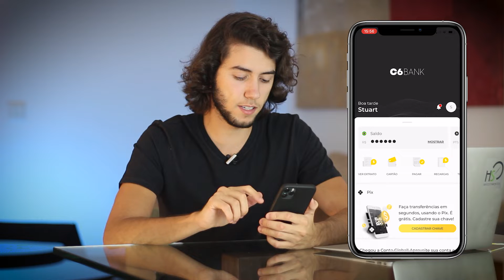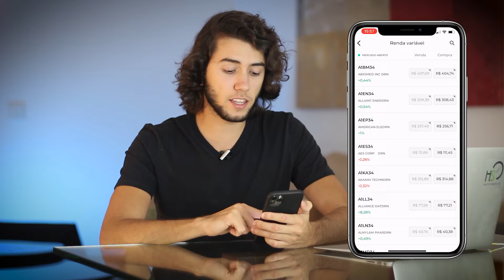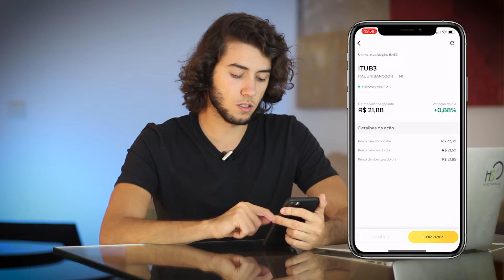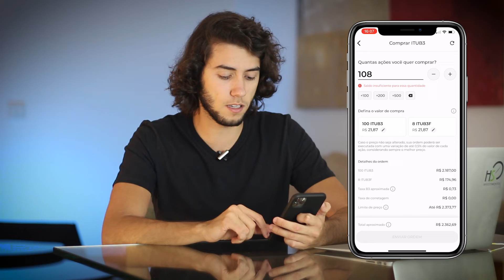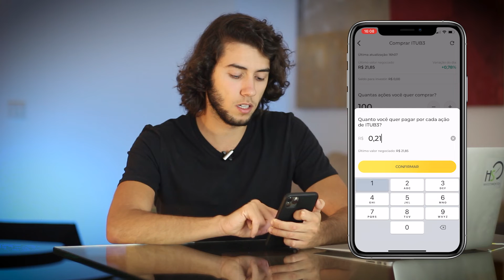C6 BANK | COMO COMPRAR AÇÕES PELO APP DO C6 BANK (Na Prática e com Taxa Zero!)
C6 Bank recentemente liberou a função renda variável no seu app e agora você pode comprar ações e investir na bolsa de valores pelo C6 Bank.

- Faça parte da Lista de Espera VIP do meu Curso O Investidor de Valor e receba, em primeira mão, todas as novidades

Fala, galera!

Uma das funcionalidades mais pedidas nos últimos tempos foi justamente a opção de comprar ações pelo C6 Bank.

A modalidade estava em teste e finalmente a equipe trouxe uma atualização que te permite investir na bolsa de valores diretamente do aplicativo do C6 Bank no seu celular!

Se quer saber um pouco mais sobre investimento no C6 Bank na prática e tudo com taxa zero, confira o vídeo “C6 BANK | COMO COMPRAR AÇÕES PELO APP DO C6 BANK (Na Prática e com Taxa Zero!)” até o final!

Seja muito bem-vindo(a) ao canal! Aqui vamos falar sobre investimentos, bolsa de valores, finanças pessoais, renda extra, empreendedorismo, marketing digital e MUITO mais!

Se você é novo por aqui, meu nome é Henrique Stuart, sou certificado como Especialista em Investimentos pela Anbima, educador financeiro, ex-presidente e idealizador da Liga de Mercado Financeiro do Ibmec BH.